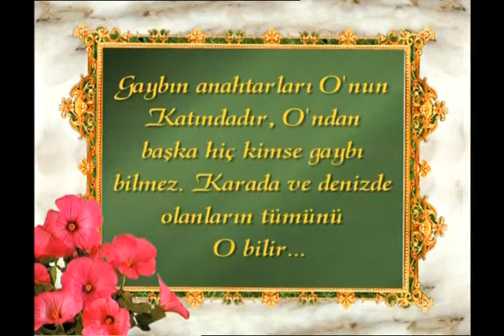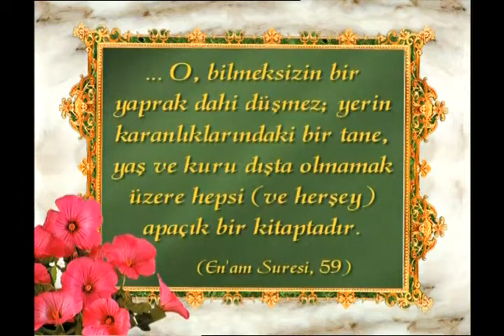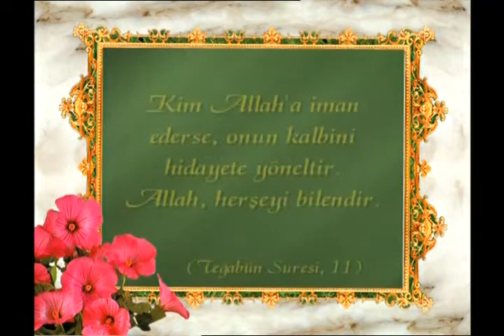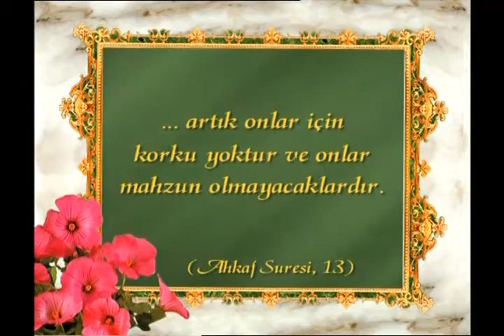Herşeyin kaderde yazılı olması Allah'ın sonsuz merhametinin bir tecellisidir